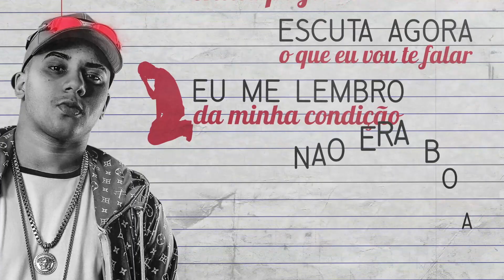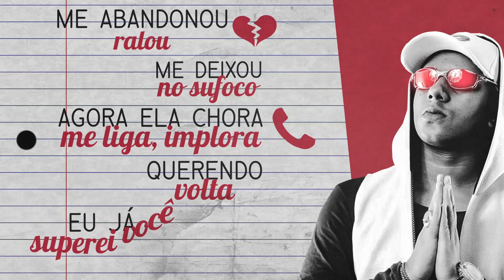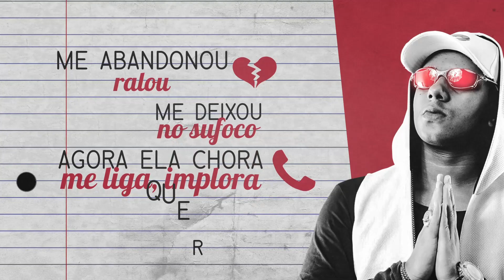MC Bicho Solto - Eu Já Superei Você (Lyric) Rafa Martins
Artista: Mc Bicho Solto
Produção: Rafa Martins

Ficha Técnica
Direção e Edição: Pedro

Produzido por Ciclone Filmes
SHOWS:
Ciclone Produtora